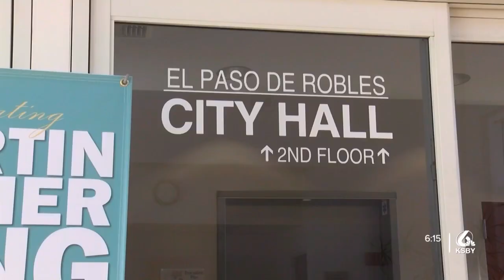A look at the preparations already underway for the popular July 4th celebration in Paso Robles